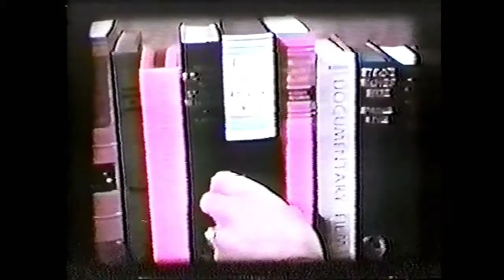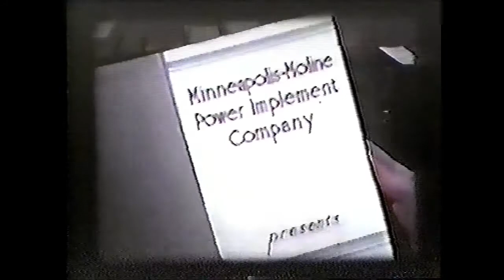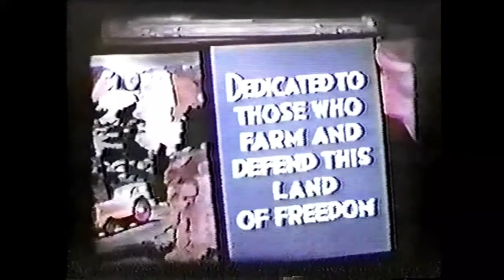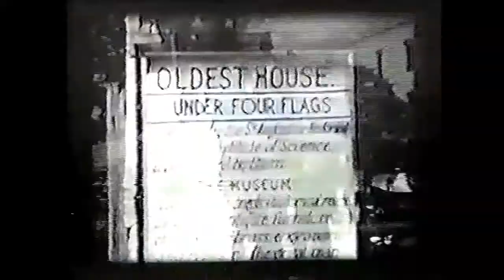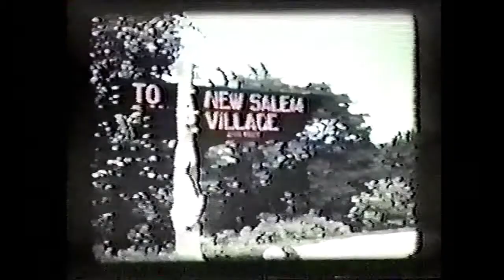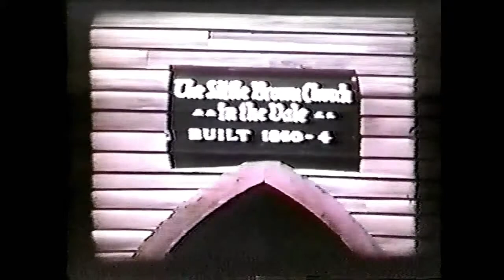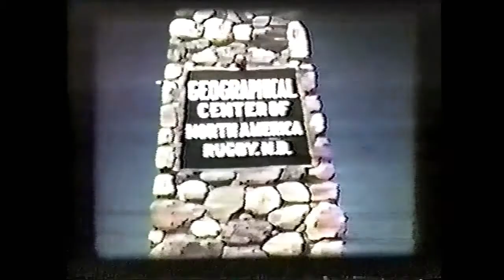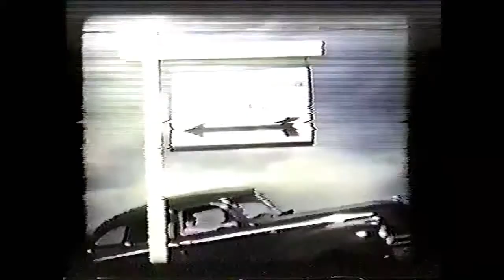Minneapolis Moline: In Our Own American Way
Old Minneapolis Moline promotional video found in a basement.  I have 3 other promotional videos on this channel.